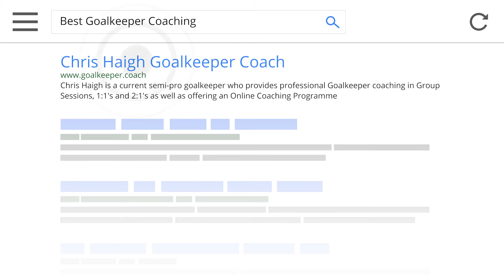MOBILE WEBSITE SEARCH: SavzVidz Animated Video Effects for Company Promotion, Website & Social Media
This video created by SavzVidz is a great video emulating an Internet search showing your business at the top of the search results then transitioning to your logo and straplline/motto or website URL if you wish.

This video animation is perfect as an advert to promote your business.